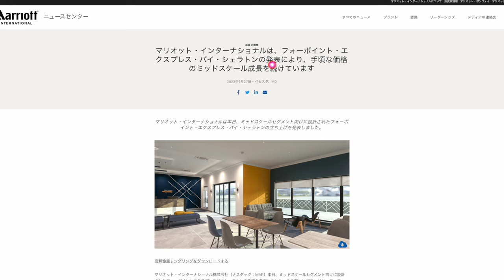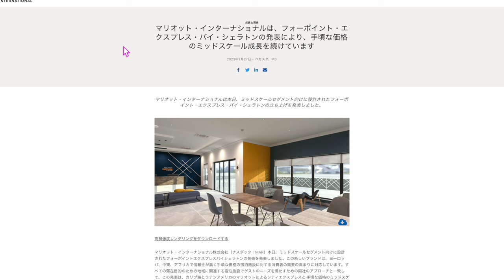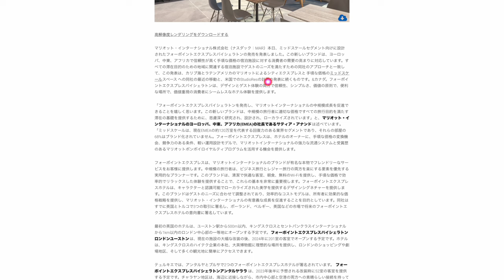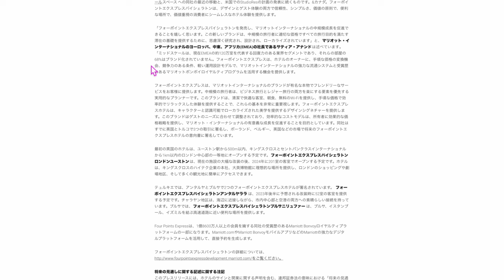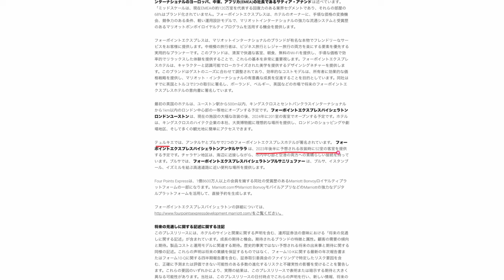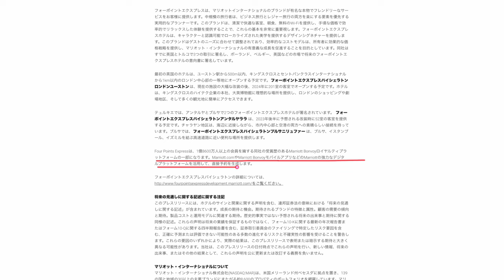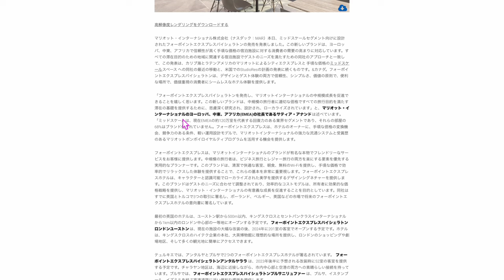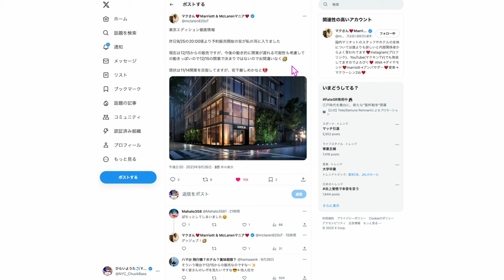【速報】マリオットホテル新ブランド発表へ＋＠🏨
✅TikTok liteキャンペーン！10日間クリックだけで4,000円もらえる💰神キャンペーン復活‼️こんな簡単に4,000円分のポイントもらえるキャンペーンはもう来ません❗️JALマイル交換も可能です✈️
1️⃣Wi-Fi切って上のコードからアプリをDL
2️⃣ログインしないで上のURLから再度入り登録
3️⃣登録時、電話番号で登録(サブ端末でLINEで入ったらダメでした。奥様アカウントは電話番号でできました！)
4️⃣トップ画面の下、中央のギフトをクリック
5️⃣チェックインを10日間クリックで3500円！
100％もらえるとは言えませんがかなりの方がゲットできているのでオススメです！

番号　00098010